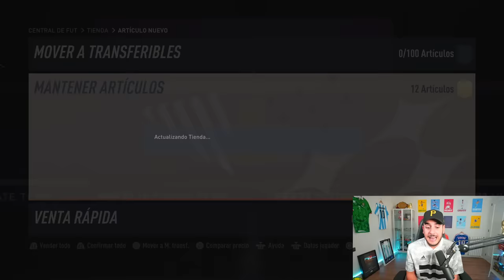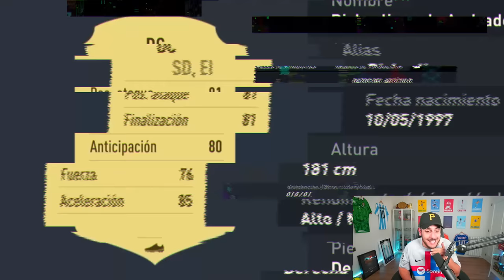FIFA 23 ABRIENDO SOBRES Y CREANDO MI PRIMERA PLANTILLA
Fifa 23 mi primer pack opening y creación de mi primera plantilla